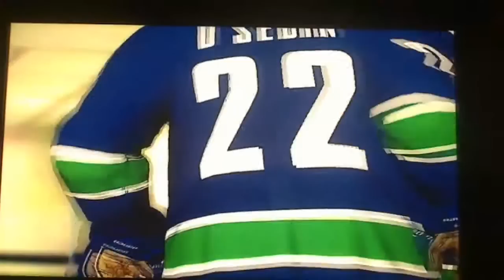NHL 10 Gameplay 1-3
Battle for the Cup